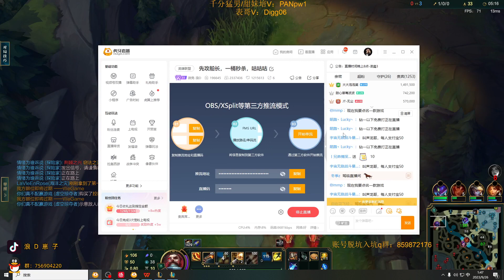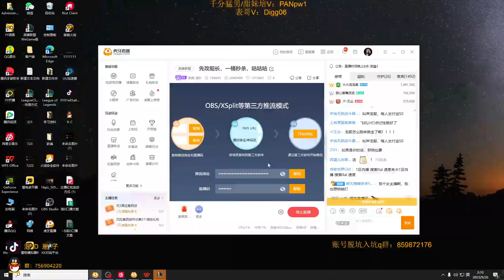🔴 LangD Gangplank vs Jax - LangD Rank 1 Gangplank Guide